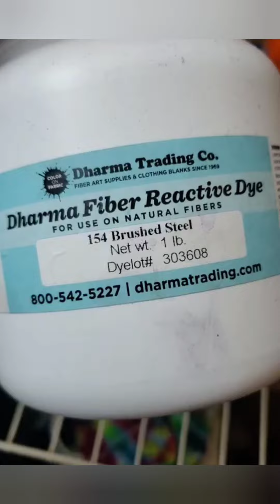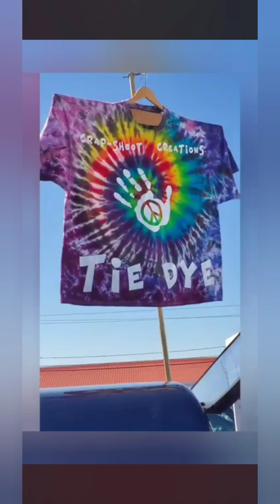Ice Tie Dye Heart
Big High Five 🖐
Today we are making a simple Ice Tie Dye Heart shirt using 2 colors
Black Cherry
Brushed Steel
3-4 Pounds of Ice
36 Hours in " The Muck"
Hope you Enjoy the Show  !